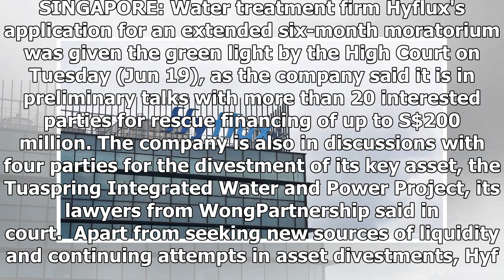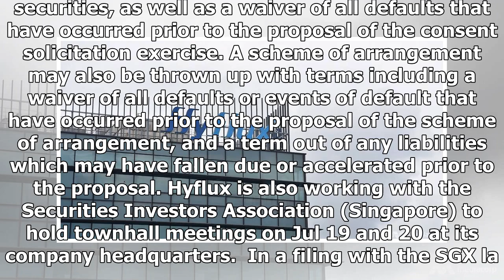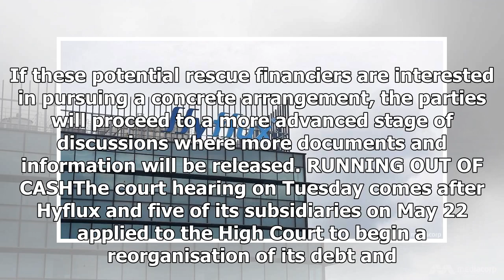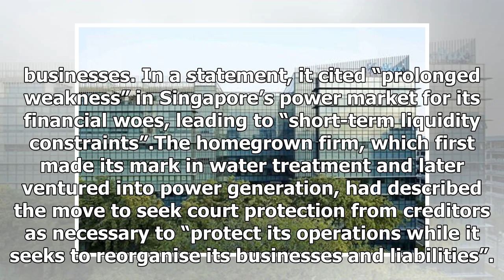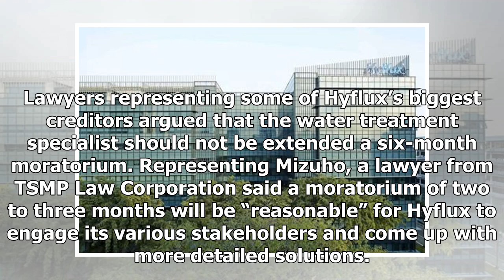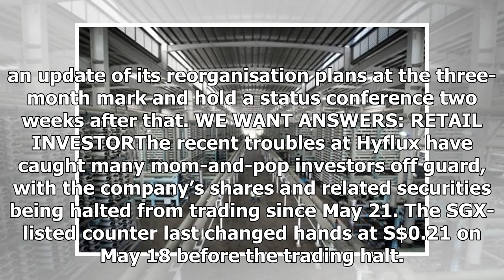Hyflux Supreme Court six months from the creditor